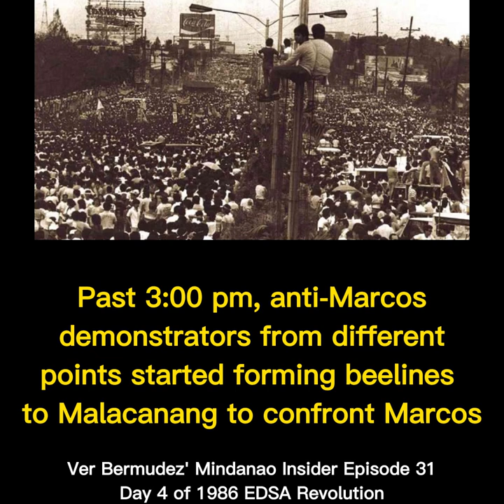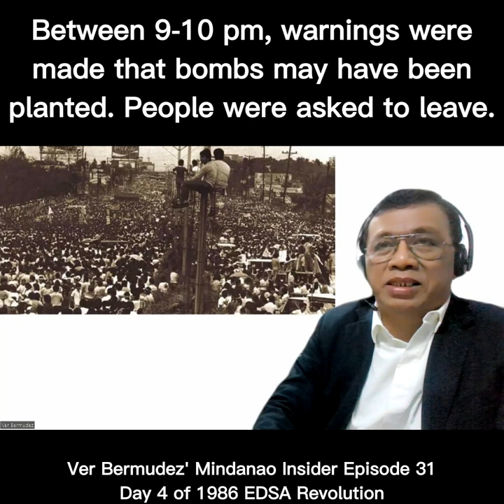MAID IN MALACANANG TINIMBANG NGUNIT KULANG NA KULANG (4th and final part of EDSA Revolution Series)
MINDANAO INSIDER PODCAST NO. 31
By Ver Bermudez

𝘋𝘪𝘵𝘰 𝘱𝘰 𝘴𝘢 𝘪𝘬𝘢-𝘢𝘱𝘢𝘵 𝘢𝘵 𝘩𝘶𝘭𝘪𝘯𝘨 𝘣𝘢𝘩𝘢𝘨𝘪 𝘯𝘨 𝘢𝘵𝘪𝘯𝘨 𝘴𝘦𝘳𝘺𝘦 𝘶𝘬𝘰𝘭 𝘴𝘢 1986 𝘌𝘋𝘚𝘈 𝘙𝘦𝘷𝘰𝘭𝘶𝘵𝘪𝘰𝘯, 𝘪𝘯𝘪𝘴𝘢-𝘪𝘴𝘢 𝘯𝘢𝘵𝘪𝘯 𝘢𝘯𝘨 𝘮𝘨𝘢 𝘯𝘢𝘨𝘪𝘯𝘨 𝘬𝘢𝘨𝘢𝘯𝘢𝘱𝘢𝘯 𝘢𝘵 𝘢𝘵𝘪𝘯𝘨 𝘮𝘢𝘴𝘶𝘴𝘪𝘯𝘨 𝘵𝘪𝘯𝘪𝘮𝘣𝘢𝘯𝘨 𝘢𝘯𝘨 𝘱𝘦𝘭𝘪𝘬𝘶𝘭𝘢𝘯𝘨 "𝘔𝘢𝘪𝘥 𝘪𝘯 𝘔𝘢𝘭𝘢𝘤𝘢𝘯𝘢𝘯𝘨," 𝘯𝘢 𝘵𝘪𝘯𝘶𝘳𝘪𝘯𝘨 𝘯𝘢 𝘱𝘢𝘨𝘭𝘢𝘭𝘢𝘩𝘢𝘥 𝘯𝘨 𝘣𝘦𝘳𝘴𝘺𝘰𝘯 𝘯𝘨 𝘗𝘢𝘮𝘪𝘭𝘺𝘢 𝘔𝘢𝘳𝘤𝘰𝘴 𝘶𝘬𝘰𝘭 𝘴𝘢 𝘮𝘨𝘢 𝘵𝘶𝘯𝘢𝘺 𝘯𝘢 𝘯𝘢𝘯𝘨𝘺𝘢𝘳𝘪 𝘯𝘰𝘰𝘯𝘨 𝘱𝘢𝘯𝘢𝘩𝘰𝘯 𝘯𝘢 '𝘺𝘰𝘯.

𝘓𝘶𝘮𝘢𝘣𝘢𝘴 𝘯𝘢 𝘪𝘵𝘰 𝘢𝘺 𝘬𝘶𝘭𝘢𝘯𝘨 𝘯𝘢 𝘬𝘶𝘭𝘢𝘯𝘨. 𝘏𝘢𝘭𝘰𝘴 𝘸𝘢𝘭𝘢 𝘪𝘵𝘰𝘯𝘨 𝘵𝘪𝘮𝘣𝘢𝘯𝘨.

𝘚𝘢 𝘬𝘢𝘣𝘶𝘶𝘢𝘯 𝘯𝘨 𝘱𝘦𝘭𝘪𝘬𝘶𝘭𝘢, 𝘸𝘢𝘭𝘢 𝘪𝘵𝘰𝘯𝘨 𝘯𝘢𝘨𝘪𝘯𝘨 𝘬𝘰𝘯𝘵𝘳𝘪𝘣𝘶𝘴𝘺𝘰𝘯 𝘴𝘢 𝘬𝘢𝘴𝘢𝘺𝘴𝘢𝘺𝘢𝘯. 𝘐𝘵𝘰 𝘢𝘺 𝘪𝘴𝘢𝘯𝘨 𝘯𝘢𝘱𝘢𝘬𝘢-𝘴𝘪𝘮𝘱𝘭𝘦𝘯𝘨 𝘱𝘦𝘭𝘪𝘬𝘶𝘭𝘢 𝘯𝘢 𝘯𝘢𝘨𝘱𝘢𝘱𝘢𝘬𝘪𝘵𝘢 𝘭𝘢𝘮𝘢𝘯𝘨 𝘯𝘨 𝘴𝘢𝘳𝘪-𝘴𝘢𝘳𝘪𝘯𝘨 𝘦𝘮𝘰𝘴𝘺𝘰𝘯 𝘢𝘵 𝘥𝘢𝘮𝘥𝘢𝘮𝘪𝘯 𝘯𝘢 𝘵𝘪𝘱𝘪𝘬𝘢𝘭 𝘴𝘢 𝘮𝘢𝘴𝘬𝘪 𝘴𝘪𝘯𝘰𝘯𝘨 𝘵𝘢𝘰. 𝘔𝘢𝘭𝘪𝘯𝘢𝘸 𝘯𝘢 𝘢𝘯𝘨 𝘱𝘦𝘭𝘪𝘬𝘶𝘭𝘢 𝘢𝘺 𝘨𝘪𝘯𝘢𝘸𝘢 𝘩𝘪𝘯𝘥𝘪 𝘱𝘢𝘳𝘢 𝘮𝘢𝘪𝘵𝘶𝘸𝘪𝘥 𝘢𝘯𝘨 𝘬𝘢𝘴𝘢𝘺𝘴𝘢𝘺𝘢𝘯.

Mindanao Insider Podcast is the video edition of Mindanao Insider column by Ver Bermudez, a Davao-based journalist who was editor-in-chief of various daily newspapers in Davao City since 1990. Log on to Facebook for the column articles